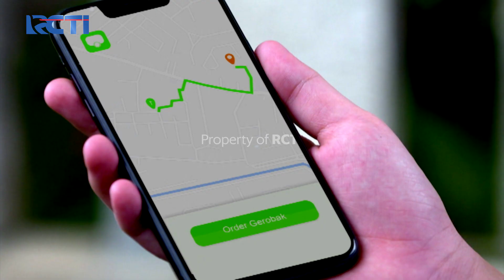Tisna Tetep Disuruh Buat Ngojek Sama Yuli - TUKANG OJEK PENGKOLAN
Tisna ingin membantu tapi justru malah disuruh ngojek aja sama Yuli.

Soulyu is an Indonesian beauty brand inspired by K-beauty! Our products are enriched with Ginseng, Jojoba oil and other natural ingredients that are gentle for your skin. Soulyu makes you glow from the outside & healthy from the inside! All Soulyu products are Halal-certified.

Soulyu hopes you can create your own beauty and stay confident like an Idol!